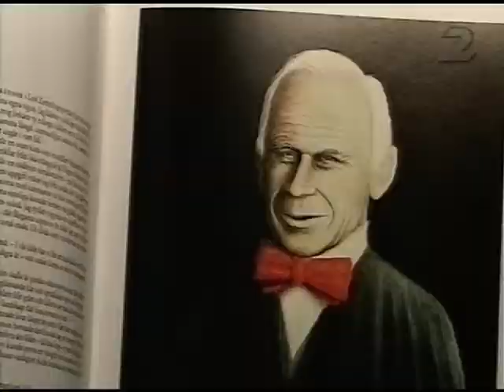Nike - Kristina Lugn-porträtt (SVT 1996-02-11)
Ett porträtt av Kristina Lugn från Nike.